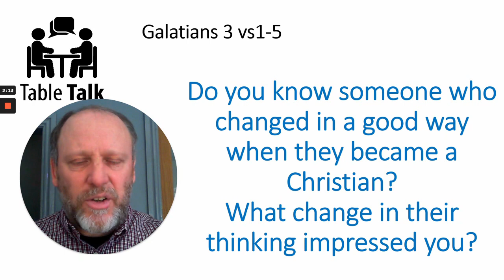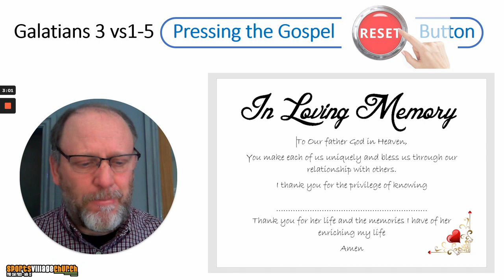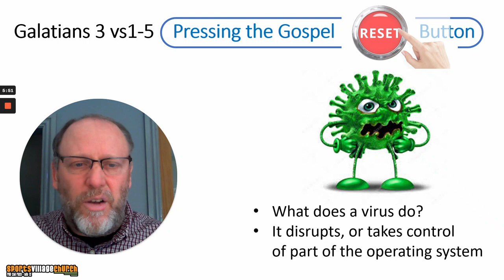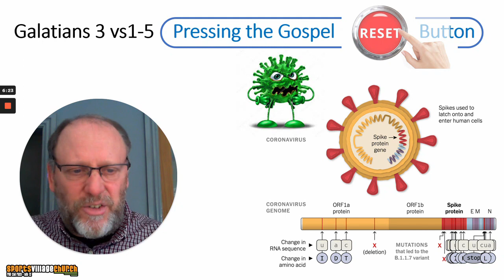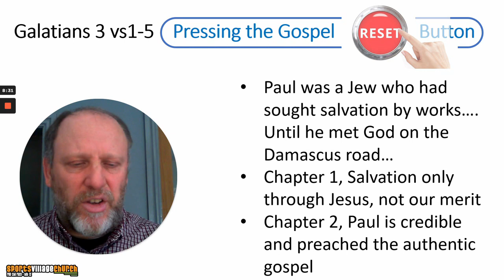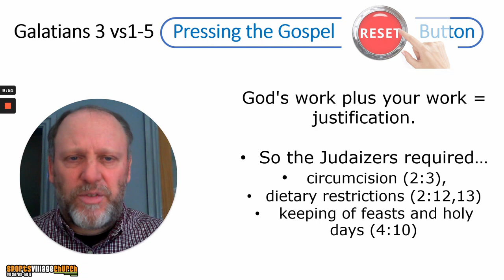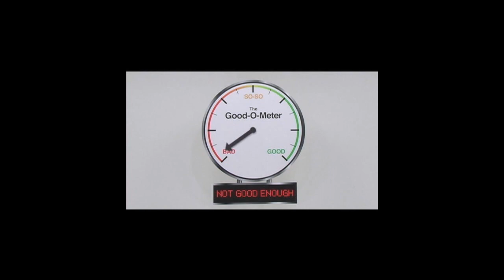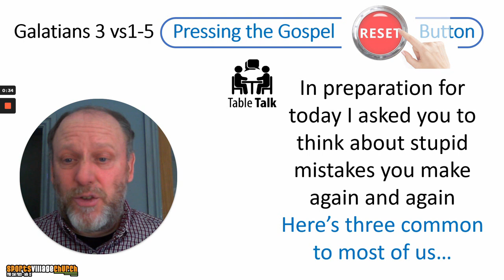Sermon - Pressing The Gospel Reset Button - 28th February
This week Martin brings the word, encouraging us that our salvation is through God's grace, through Christ alone, and cannot be earned or added to by anything we do. Galatians 3:1-5

Included video covered by Web Licence to 'Central Films'